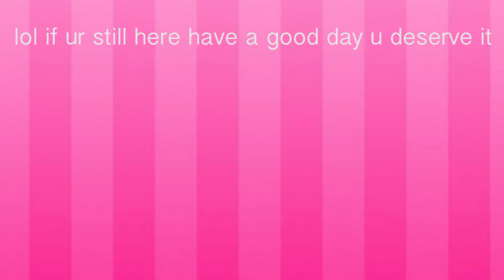Painting Sanrio Characters on my Desk but my Hair Changes Color 3 Times